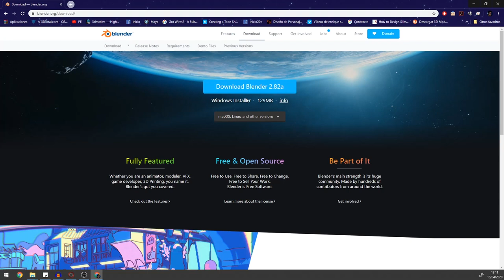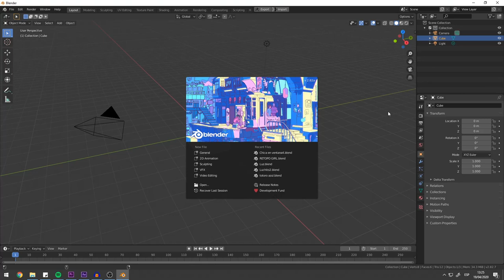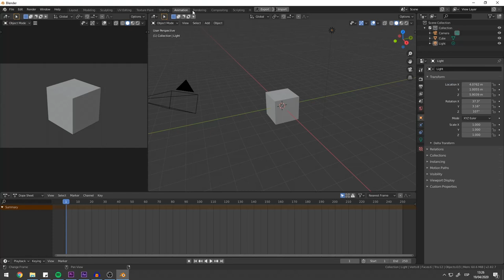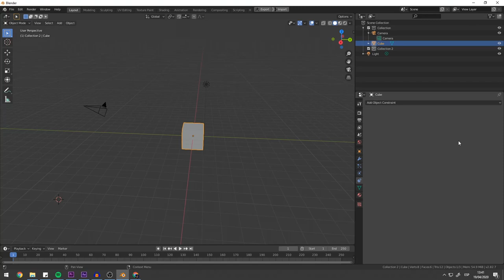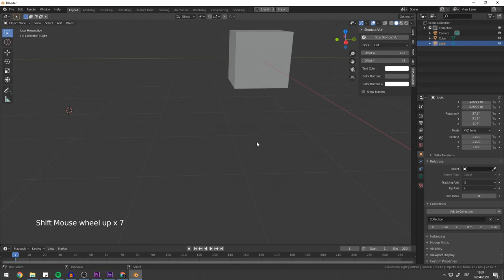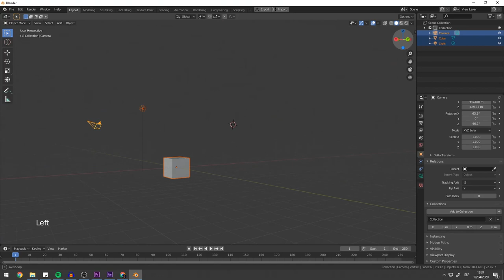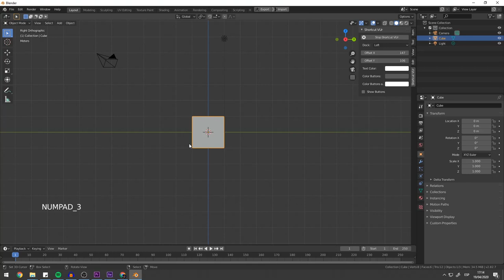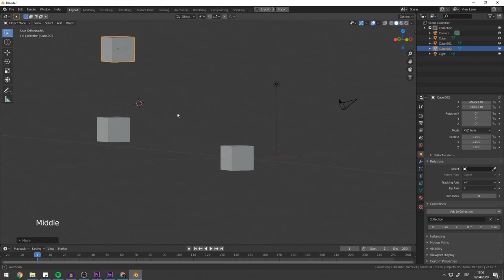[TUTORIAL] 02 Primeros pasos y navegación en Blender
En este tutorial hablaremos de los primeros pasos a seguir luego de descargar e instalar el programa.
Tómate tu tiempo, el video esta realizado lo mas resumido posible para que le des play y pausa, tomes notas y no irnos por las ramas. Siempre es importante tomar notas y aprender a usar los atajos del teclado que (a mi parecer) son muy útiles para trabajar con Blender.

Página de Blender (Aquí puedes descargar el programa)

Página de BlenderNation (Disfruta de su contenido)